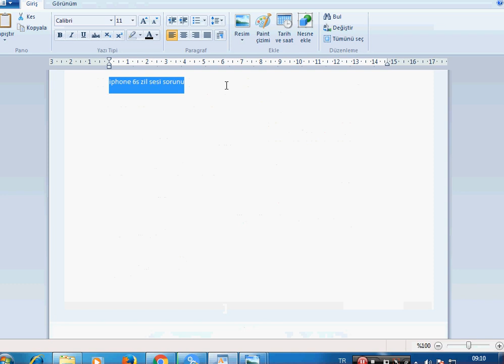iphone 6s zil sesi sorunu